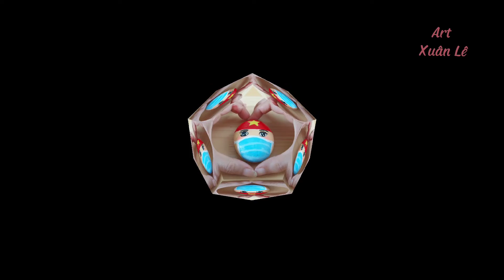Vẽ cổ động chống covid#ve